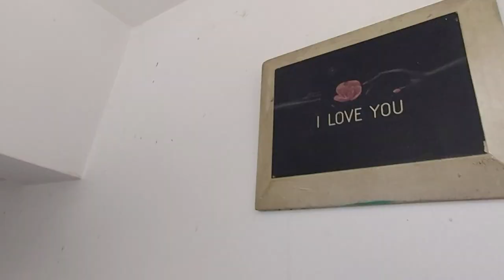for rent 250 juta Rumah Modern Tropis Pool + Furnish Huk Elite sierramadre Sentul city Bogor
Info Hub Tlp / Wa : 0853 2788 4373

Follow akun social media kami untuk mendapatkan info seputar property sentul city :
RUMAH MODERN TROPIS PLIA POOL DIKAWASAN CBD SENTUL CITY

Rumah elite cluatwr aierramadre adalah salah satu kawasan hunian Komersil di area sentul city, yg berlokasi paling depan dengan helliped di clusternya, juga dekat dengan 3000 Unit Apartemen Sentul tower (STA).
Dan tidak jauh dari Aeon mall terbesar se Asia Tengara, dan juga Kampus Trisakti Sentul city.

Luas bangunan : 683 m2
Luas tanah : 463 m2
Bentuk banguna : 2 lantai
kamar mandi : 3+2
Kamar Tidur : 4+2
Air : PDAM
Area Parkir Luas
Harga sewa : 250juta/tahun

Beberapa pertimbangan membeli property dikawasan ini :

1.Akses Jalan

- Memiliki Akses Pintu Tol Sendiri (Pintu Tol Sentul City)
- Sarana Jalan yang lebar dikelilingi pemandangan alam yang indah
- Pastinya Bebas macet
- Adanya Progres jalur puncak 2
- Akan di bangun akses LRT dan stasiun LRT tahap 2

2.Fasilitas

- AEON Mall ( Mall Terbesar di Indonesia dengan luas kurang lebih 14 Hektar ) , Hypermart Bellanova, Giant Extra
- Sampoerna Academi
- Akan dibangun akses tol lansung dari Sentul City ke puncak
- RS EMC Sentul
- Campus Trisakti fakultas Ekonomi dan Bisnis
- Wisata Jungle Land, Kampung Kuliner Bondan Winarno, Pasar Ah poong Sentul, Eco Park
- Sentul Highlands Golf Club
- Taman Budaya Edutainment Centre
- SICC Sentul
- Hotel Harris, Wattana Hotel, Savana Hotel
- IBM Data Center
- Training Center BCA
- Sekolah Pelita Harapan,BPK Penabur Fajar Hidayah, Universitas Tazkia, dll

3.Nilai Investasi

- Dapat dipastikan harga Jual akan terus naik dari waktu ke waktu.
- Lokasi dekat Campus dan RS sangat potensi untuk di sewakan
- Untuk berbisnis Lokasi adalah obyek wisata dengan adanya JUNGLE LAND (spt Dufan )

Mengapa Anda harus membeli unit di Sentul City

- Akses tol langsung melalui tol Jagorawi (exit Sentul Selatan).
- Lokasi yang menyatu dengan alam dipadukan dengan keunggulan design bangunan yang elegan dan unik.
- Udara sejuk karena lokasi berada di dataran yang tinggi didesain dengan rancangan rumah modern dan exclusive.
- Proses pembangunan cepat
- Memiliki fasilitas penunjang yang sangat memadai dari sarana Pendidikan, Kesehatan, Ibadah, Wisata, Kuliner Dll.
- Berada dikota Mandiri yang berkembang.